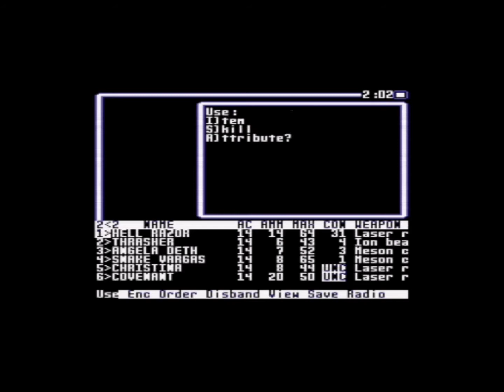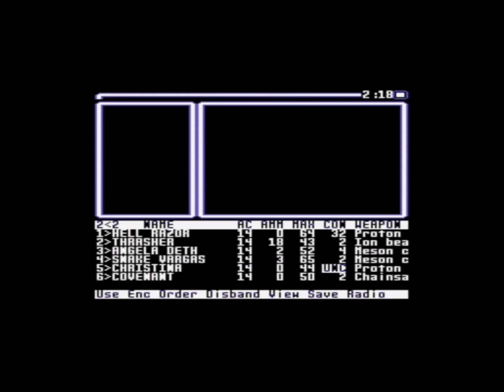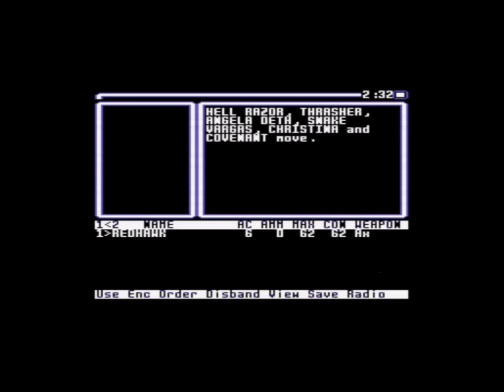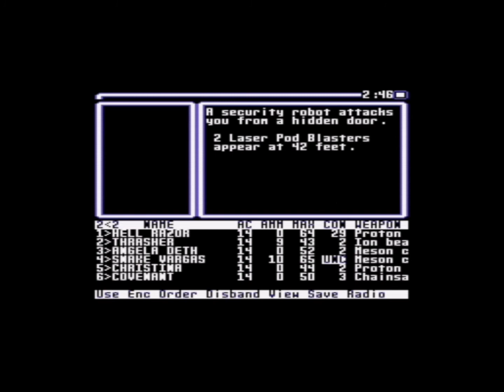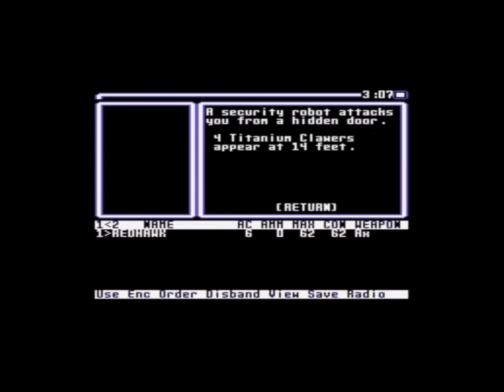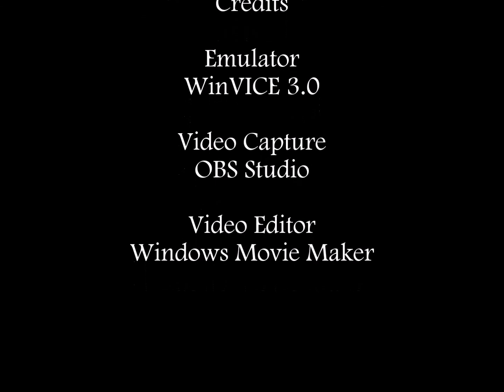WASTELAND Playthrough: Part 54 (C-64)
Part 4 of "The Assault on Base Cochise." The last room, so to speak.